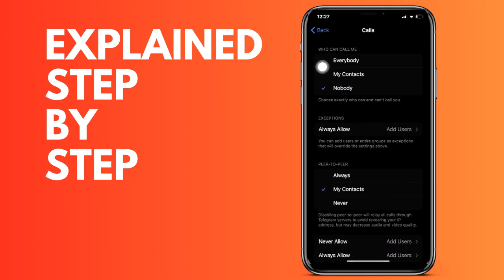How to disable Telegram calls Android &IOS